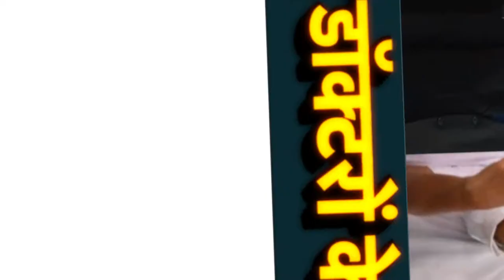Budget 2021 for health sector : PM आत्मनिर्भर स्वास्थ्य योजना समेत ये है तोहफे | Nirmala Sitharaman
कोरोना काल में इस बात की उम्मीद जताई जा रही थी कि हेल्थ सेक्टर को मोदी सरकार की तरफ से कुछ ना कुछ खास मिलेगा। मोदी सरकार ने कोरोना को देखते हुए स्वास्थ्य क्षेत्र के लिए बजट में बढ़ोतरी की है और एक खास स्कीम भी चलाई है। मोदी सरकार ने बजट के जरिए आत्मनिर्भर स्वास्थ्य योजना का तोहफा देश के लोगों को दिया। स्वास्थ्य बजट में 135 पर्सेंट का इजाफा हुआ है और इसे 94 हजार से 2.38 लाख करोड़ किया गया है।